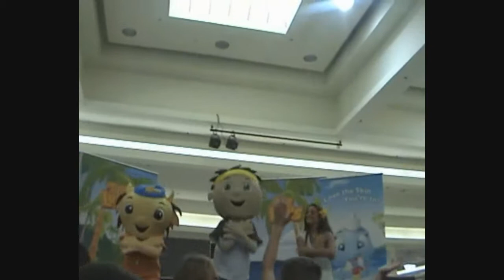"Do The Lulu" (live)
The Lulus singing "Do The Lulu!" at Mirrabooka Square Shopping Centre in April School Holidays 2009.

For more videos, mp3s, coloring ins, games, competitions and more,